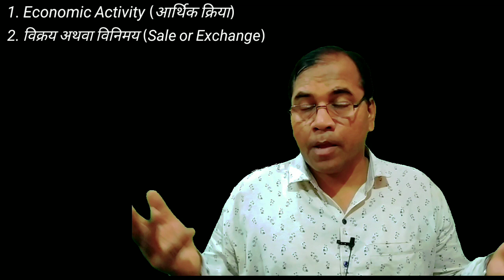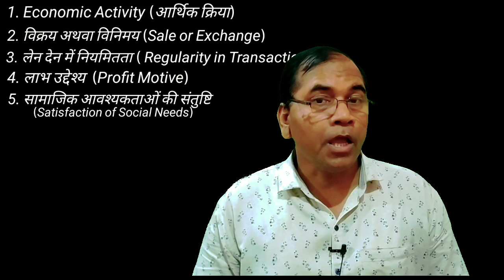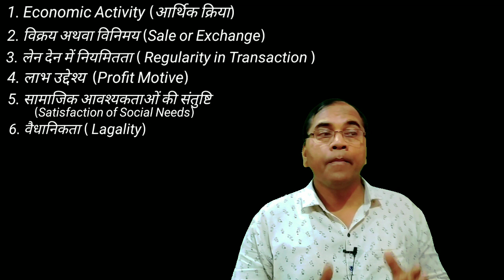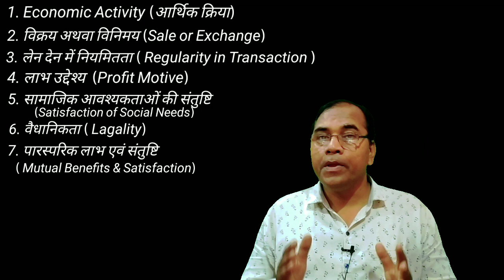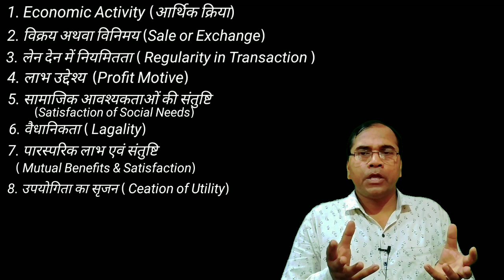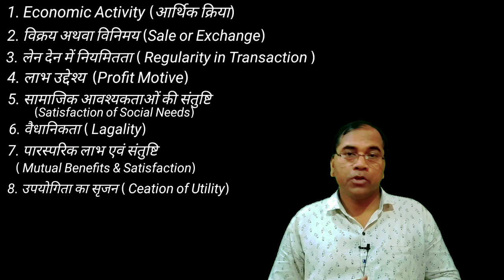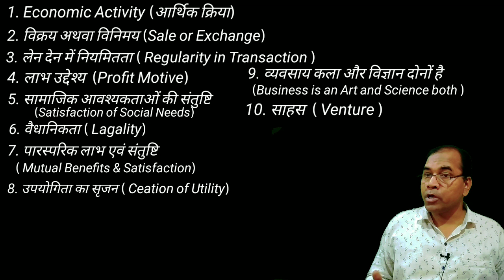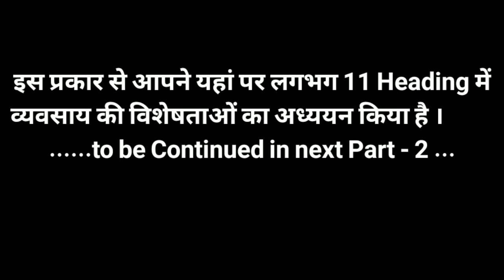व्यवसाय क्या है अर्थ व विशेषताएं Business Organisation | NEP B.Com Ist Semester CCSU | तुरन्त देखें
अगर आप इस वर्ष के B.Com 1St Semester NEP  के छात्र हैं तो आपको STATISTICS के subject में जरुर समस्या हो रही होगी, इसलिए इसके Solution को देखने के लिए आप इस Link कोclick कीजिए और Statistics का Solution देखें।